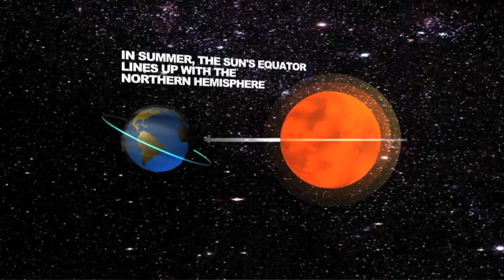Can you really balance an egg on the equinox?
We looked into the 'weatherlore' that says you can balance an egg during the spring and autumn equinoxes. Turns out you may just need a light touch and a good egg. ---